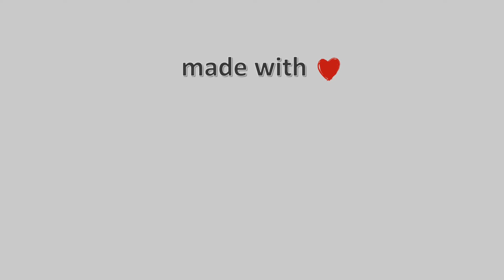15-Ιουλίου-2021, Ζαγορά Meteo Camera2